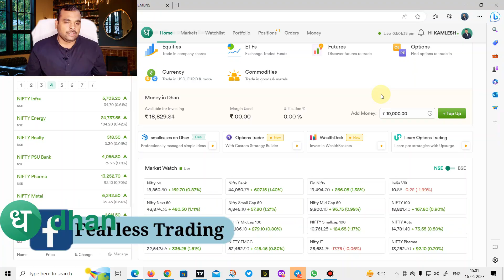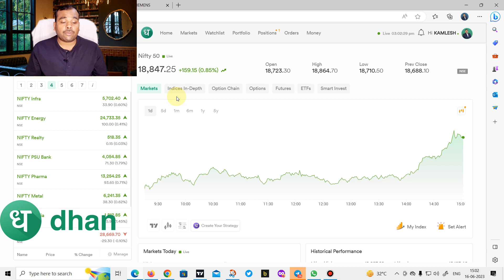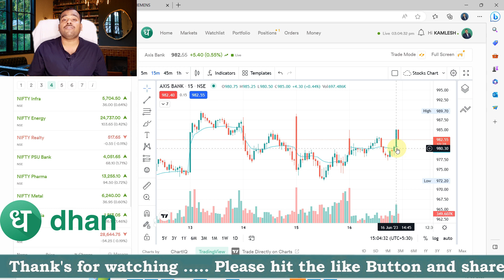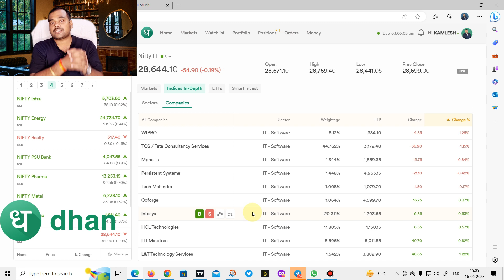how to find intraday stocks for tomorrow | stocks to buy now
Referral Code: SOAYD64063

In this video, we'll be sharing valuable insights on how to find the best intraday stocks for tomorrow,

Are you an active trader looking for profitable opportunities in the stock market? Do you want to stay ahead of the game and make informed decisions? If so, you've come to the right place.

Intraday trading can be an exciting and rewarding endeavor, but it requires careful analysis and thorough research. That's why we're here to guide you through the process and help you discover the most promising stocks for tomorrow's trading session.

In this video, we'll unveil effective strategies and techniques to identify potential intraday stocks. We'll delve into various factors such as market trends, technical analysis, and key indicators that can influence stock performance. You'll learn how to leverage this knowledge to spot profitable opportunities and maximize your trading gains.

But that's not all! We understand that you're eager to know which stocks are worth considering right now. That's why we've curated a list of top-notch stock recommendations that have shown strong potential for growth. These stocks have been carefully analyzed based on their fundamental strengths, recent trends, and market sentiment. We believe they have the potential to deliver impressive returns in the near future.

Share your thoughts and questions in the comments section below. Let's dive into the world of intraday trading and discover the stocks that can make a significant impact on your trading portfolio.

Quires Solved

stocks
stocks advisor
intraday stocks
intraday stop loss zerodha
intraday stock kaise select kare
intraday stock selection screener
intraday stocks for monday
intraday stop loss in angel broking
how to find intraday stocks for tomorrow in tamil
now to find intraday range
Ranar